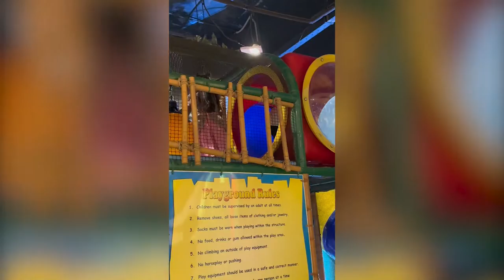TOGGY TRAVEL II ZAARA & WE ARE